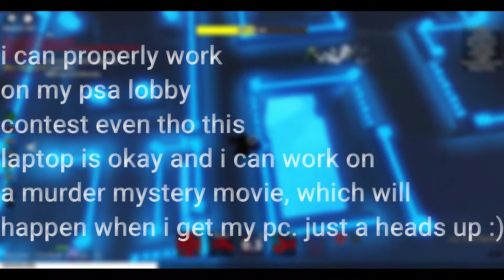Short Epic Sniper Montage | Project Subbmos Accudo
was such a small video but atleast i got to address some things